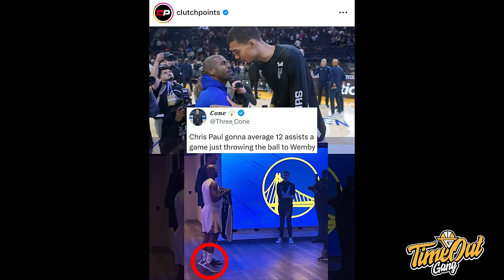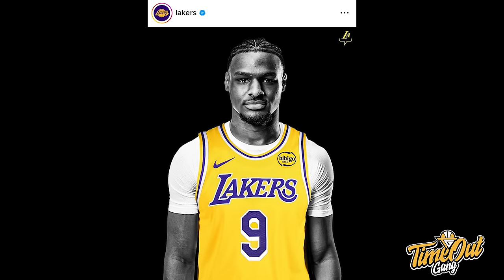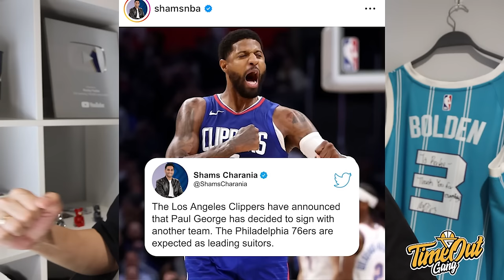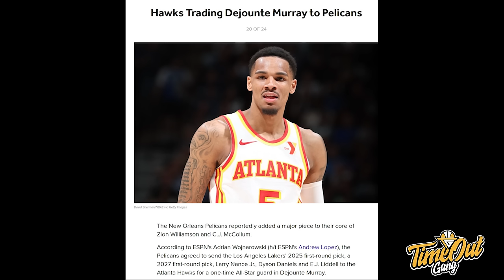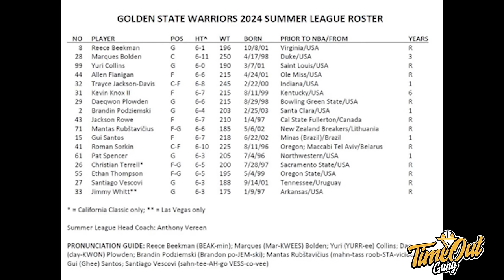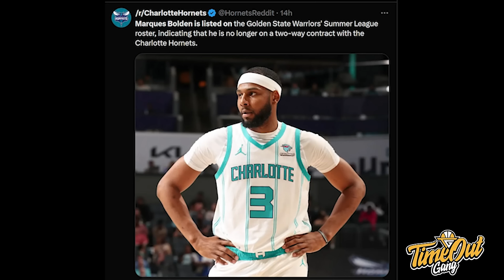TIME OUT: Paul George Kabur Ke Sixers I Kenapa LAKERS Harus Draft Bronny? I Bolden Gabung Warriors